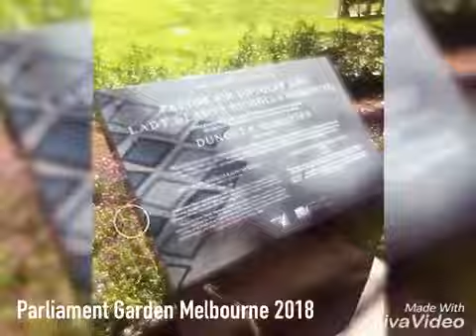Parliament Gardens Melbourne 2018